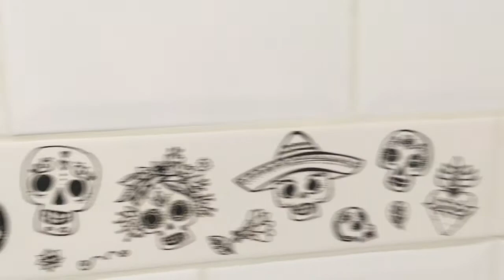DIÁRIO DA REFORMA #1 Trocando os azulejos e Gesso do Teto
Bem vindos ao primeiro diário da reforma do @ape111.1

Bjs!